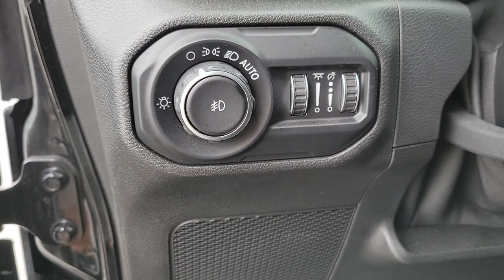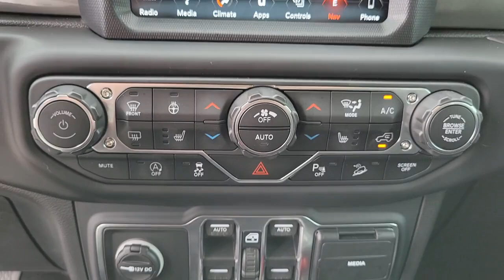2018 Jeep Wrangler Unlimited Gainesville, Silver Springs, Starke, Middleboro, High Springs, FL P4134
Black Clearcoat Used 2018 Jeep Wrangler Unlimited available in Ocala, Florida at Ford of Ocala. Servicing the Gainesville, Silver Springs, Starke, Middleboro, High Springs, FL area.
2018 Jeep Wrangler Unlimited Sahara - Stock#: P4134 - VIN#: 1C4HJXEG0JW330248

COLD WEATHER GROUP  -inc: Heated Steering Wheel  Tires: 255/70R18 All Terrain  Heated Front Seats,TRAILER TOW & HD ELECTRICAL GROUP  -inc: Class II Receiver Hitch  700 Amp Maintenance Free Battery  7 & 4 Pin Wiring Harness  240 Amp Alternator  Auxiliary Switches,SAFETY GROUP  -inc: ParkSense Rear Park Assist System  Blind Spot & Cross Path Detection,SIRIUSXM SATELLITE RADIO,ANTI-SPIN DIFFERENTIAL REAR AXLE  -inc: Tires: 255/70R18 All Terrain,TIRES: 255/70R18 ALL TERRAIN,ELECTRONIC INFOTAINMENT SYSTEM GROUP  -inc: SiriusXM Traffic Plus  Alpine Premium Audio System  HD Radio  Radio: Uconnect 4C Nav w/8.4 Display  Rear View Auto Dim Mirror  1-Year SiriusXM Guardian Trial  5-Year SiriusXM Travel Link Service  GPS Navigation  5-Year SiriusXM Traffic Service  SiriusXM Travel Link  Roadside Assistance & 9-1-1 Call  8.4 Touchscreen Display,BLACK  CLOTH LOW-BACK BUCKET SEATS,LED LIGHTING GROUP  -inc: Daytime Running Lamps LED Accents  Front LED Fog Lamps  LED Reflector Headlamps  LED Taillamps,TRANSMISSION: 8-SPEED AUTOMATIC (850RE)  -inc: Tip Start  Dana M200 Rear Axle  Hill Descent Control,MOPAR ALL-WEATHER FLOOR MATS,RADIO: UCONNECT 4C NAV W/8.4 DISPLAY,BLACK CLEARCOAT,QUICK ORDER PACKAGE 24G  -inc: Engine: 3.6L V6 24V VVT UPG I w/ESS  Transmission: 8-Speed Automatic (850RE),APPLE CARPLAY,REMOTE PROXIMITY KEYLESS ENTRY,ENGINE: 3.6L V6 24V VVT UPG I W/ESS  (STD),MOPAR BLACK STITCHED LEATHER,MOPAR PLASTIC DOOR SILL GUARDS,REMOTE START SYSTEM,TIRES: 255/70R18 ALL TERRAIN  -inc: Bridgestone Brand Tires,WHEELS: 18 X 7.5 TECH GRAY POLISHED FACE,BODY COLOR 3-PIECE HARD TOP  -inc: Freedom Panel Storage Bag  Rear Window Defroster  Rear Window Wiper/Washer,ALPINE PREMIUM AUDIO SYSTEM,MOPAR BLACK TUBE STEPS,Four Wheel Drive,Power Steering,ABS,4-Wheel Disc Brakes,Brake Assist,Brake Actuated Limited Slip Differential,Aluminum Wheels,Tires - Front All-Season,Tires - Rear All-Season,Conventional Spare Tire,Tow Hooks,Tow Hooks,Heated Mirrors,Power Mirror(s),Privacy Glass,Intermittent Wipers,Variable Speed Intermittent Wipers,Rollover Protection Bars,Convertible Soft Top,Running Boards/Side Steps,Power Door Locks,Daytime Running Lights,Automatic Headlights,Fog Lamps,AM/FM Stereo,Satellite Radio,Bluetooth Connection,Requires Subscription,